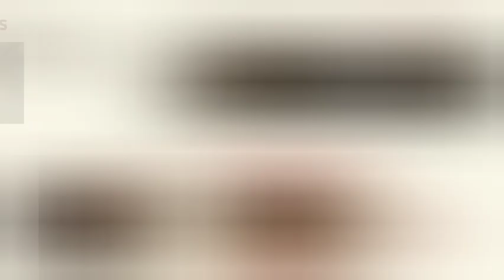1991 La Leggenda del Re Pescatore: Film anni 80-90 da rivedere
La leggenda del re Pescatore 1991 di Terry Gilliam con Jeff Bridges, Robin Williams, Mercedes Ruehl, Amanda Plummer, Michael Jeter.